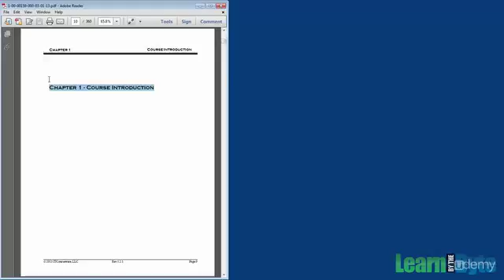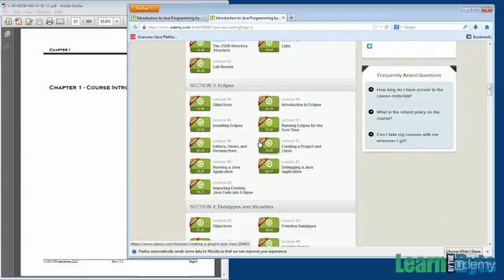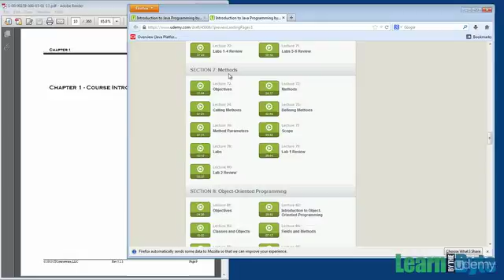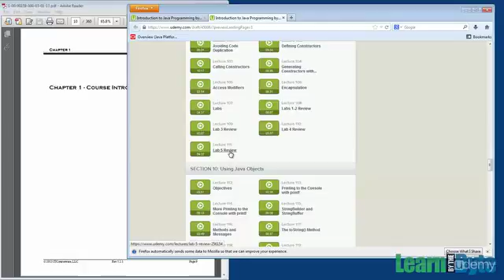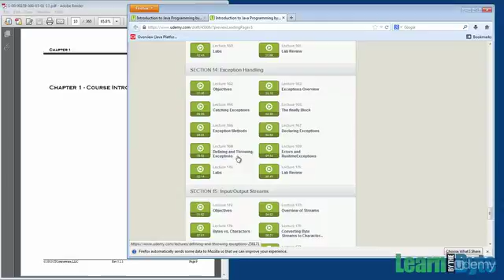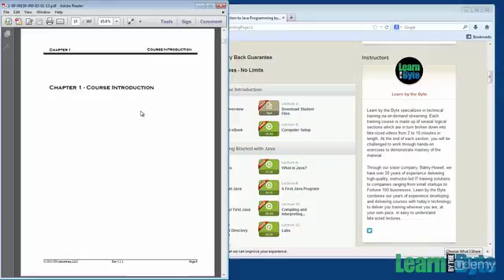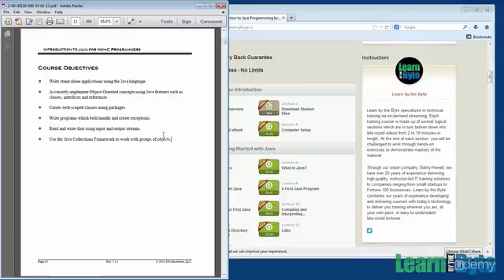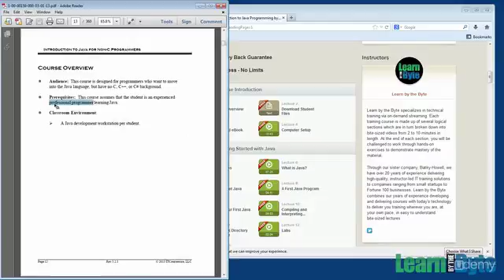Introduction to Java for Programmers : Course Overview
Introduction to Java for Programmers
With over 200 videos and 20 hours of content, this Java training course will teach you to program in Java 7 and Eclipse.